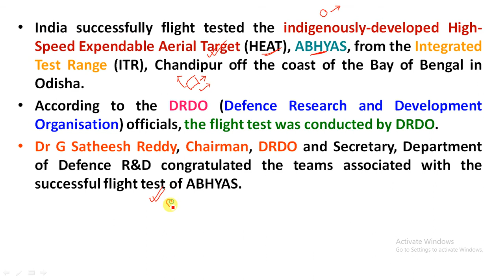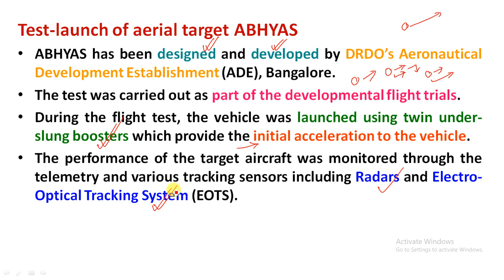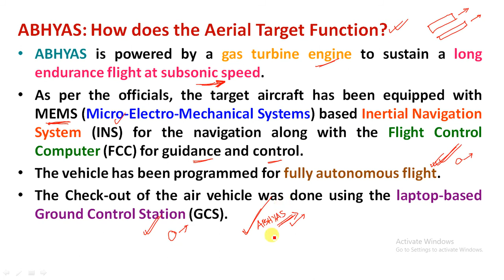DRDO Test Flights ABHYAS| Specifications of ABHYAS Flight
Study Rise